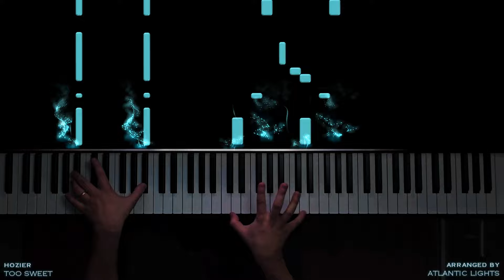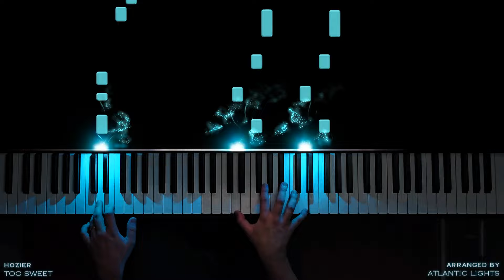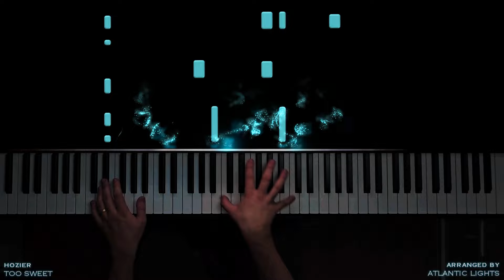Hozier - Too Sweet (Piano Cover)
✨ Piano Tutorial/Cover of the song "Too Sweet" by "Hozier".

Composers: Andrew Hozier Byrne, Daniel Tannenbaum, Sergiu Gherman, Tyler Mehlenbacher, Stuart Johnson, Peter Gonzales & Daniel Krieger

Lyrics:

You keep tellin' me to live right

Don't you just wanna wake up, dark as a lake
Smellin' like a bonfire, lost in a haze?
If you're drunk on life, babe, I think it's great

Oh-oh-oh-oh-oh, oh-oh-oh-oh-oh-oh
Oh-oh-oh-oh-oh, oh-oh-oh-oh-oh-oh

I aim true and the ground is where I go

You know you're bright as the morning, as soft as the rain
Pretty as a vine, as sweet as a grape
If you can sit in a barrel, maybe I'll wait

Oh-oh-oh-oh-oh, oh-oh-oh-oh-oh-oh
Oh-oh-oh-oh-oh, oh-oh-oh-oh-oh-oh
Oh-oh-oh-oh-oh, oh-oh-oh-oh-oh-oh
Oh-oh-oh-oh-oh, oh-oh-oh-oh-oh-oh